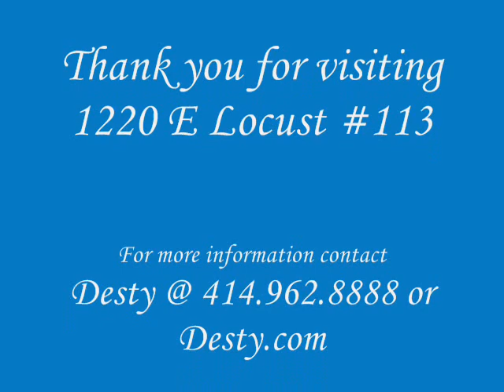1220 E Locust #113.wmv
Exciting Condo Opportunity in Milwaukee!